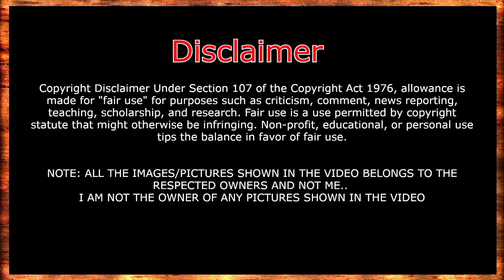पंढरपूर वारीची थोडक्यात माहिती | Pandharpur ashadhi wari | SANT TUKARAM DNYANESHWAR MAULI PANDURANG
पंढरपूर वारीची थोडक्यात माहिती | Pandharpur ashadhi wari |
SANT TUKARAM DNYANESHWAR MAULI PANDURANG

Images and videos used from Internet sources, Pixabay, Unsplash, Pexels